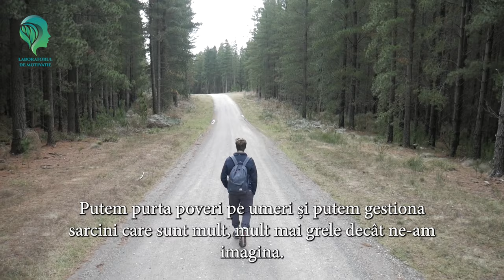Cel mai bun video motivațional. Înțelepciunea furnicilor | Dezvoltare personală.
Astazi va prezentam "Cel mai bun video motivațional Înțelepciunea furnicilor | Dezvoltare personală."
 Zilnic va oferim materiale motivationale si de dezvoltare personala.

Rămâi mereu pozitiv și fii fericit📚